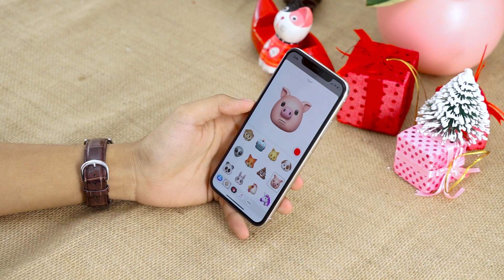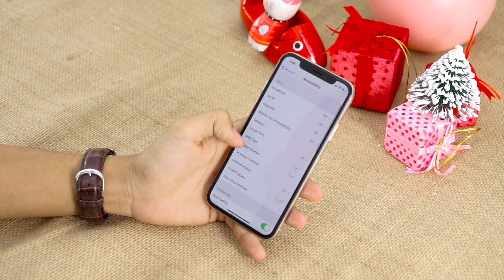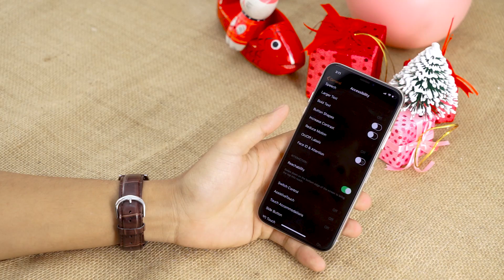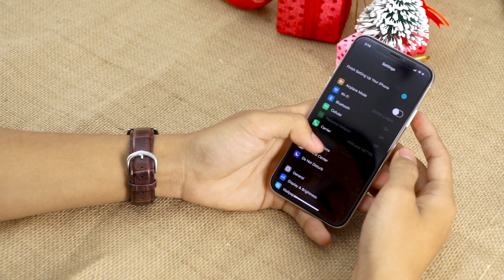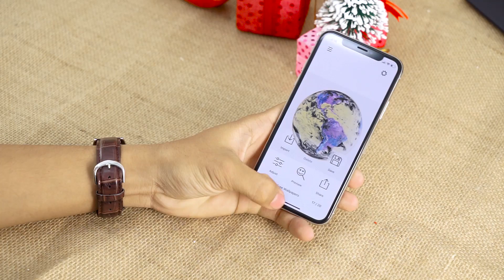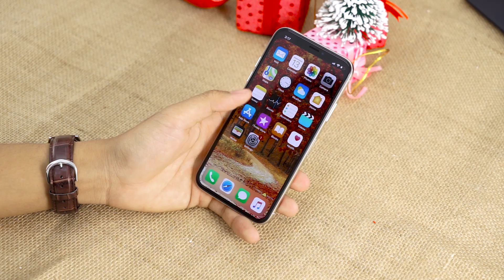FPT Shop - Dùng iPhone X nên biết những thủ thuật này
Dùng iPhone X nên biết những thủ thuật này

- Đánh giá, trên tay iPhone X
- Mở hộp, Đập hộp, Khui hộp iPhone X
- Giá bán iPhone X
- Đánh giá hiệu năng, màn hình iPhone X
- Đánh giá camera, Pin iPhone X
- Khả năng chơi game iPhone X
- iPhone X có gì mới
- Mua iPhone X ở đâu uy tín, giá rẻ
- So sánh Giao diện iPhone X
- Unboxing, Review iPhone X
- Shoud I buy, What’s new on iPhone X
- Performance, B.ttery, Camera test iPhone X